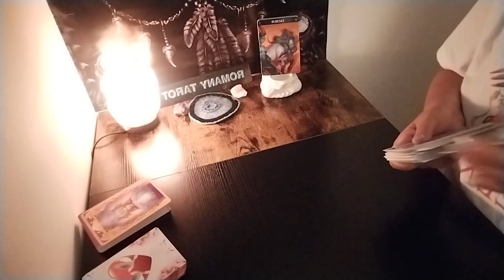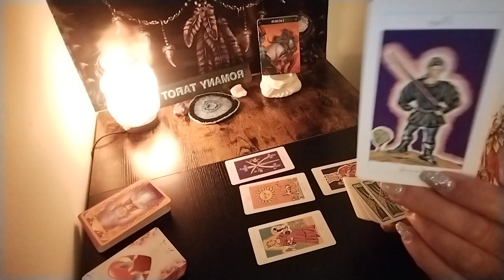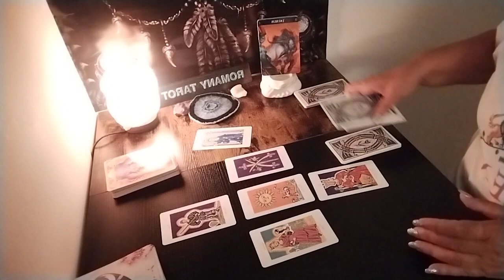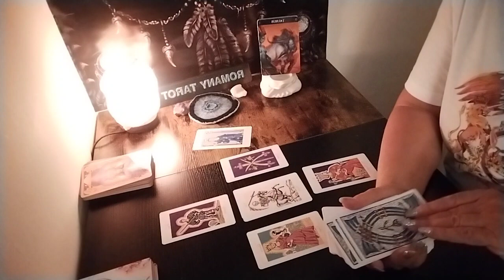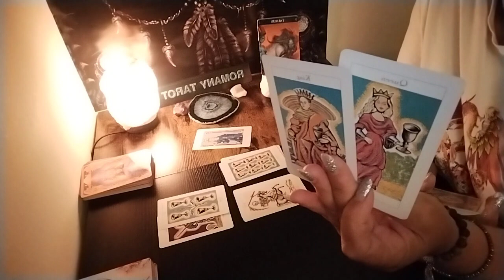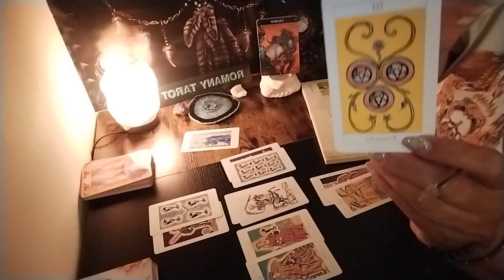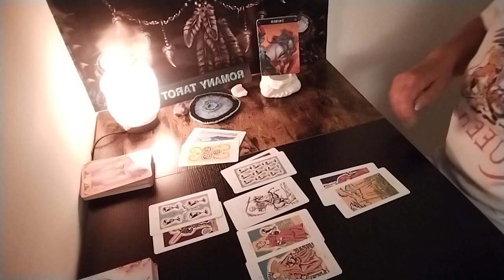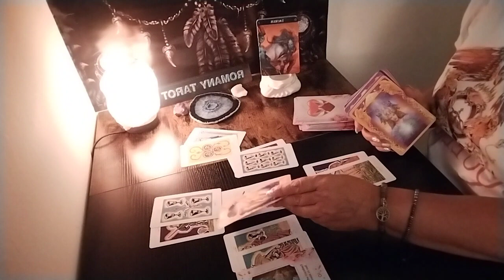Taurus ♉ October 2023.